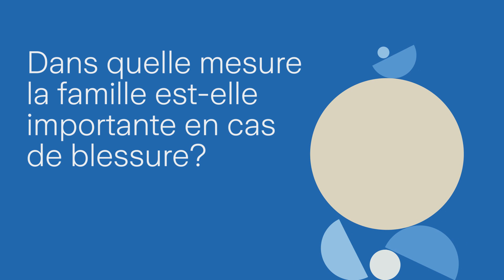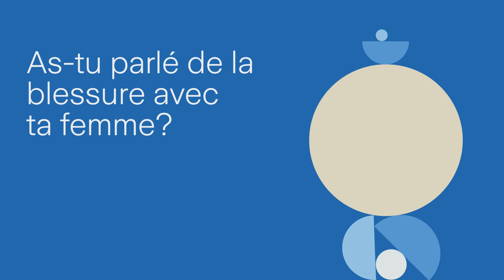Yann Sommer in «The Family Game»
Prêts à donner le coup d’envoi. Zurich est le nouveau partenaire d’assurance des équipes nationales suisses de football et offre un portrait personnel des stars de la Nati.

Pause forcée à la suite d’une blessure peu de temps avant le championnat du monde: Le gardien de but de la Nati Yann Sommer a connu des hauts et des bas en 2022. Nous montrons en exclusivité comment il a vécu cette période difficile:

Souffrant d’une blessure six semaines avant le championnat du monde, il a été énormément soutenu par sa famille. Ses enfants se sont révélés être de vrais coachs mentaux: Ils lui ont remonté le moral régulièrement et lui ont changé les idées à chaque coup dur. C’est la raison pour laquelle, il donne le conseil suivant: «Entoure-toi de personnes qui te soutiennent à 100 pour cent.»